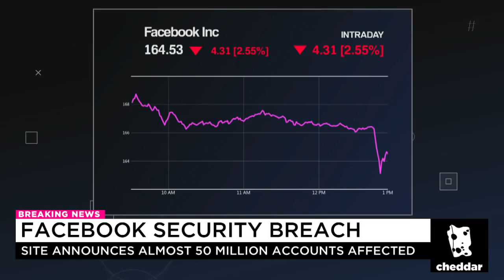Facebook Breach | 50 million Facebook accounts may have been compromised